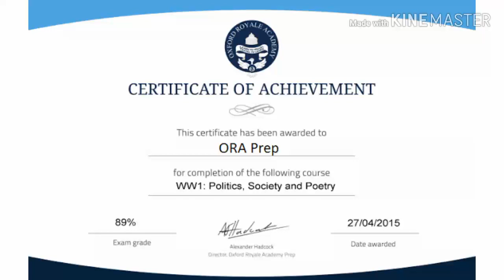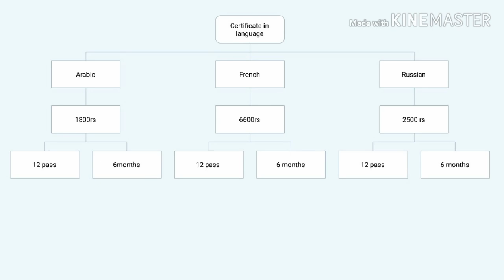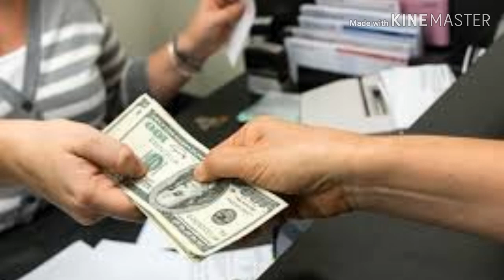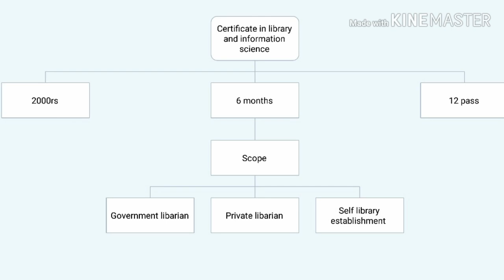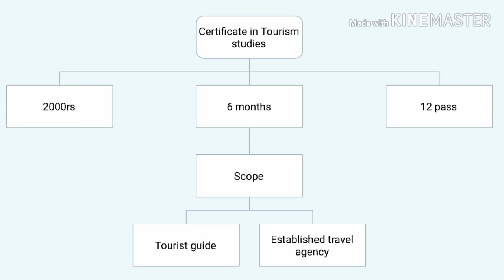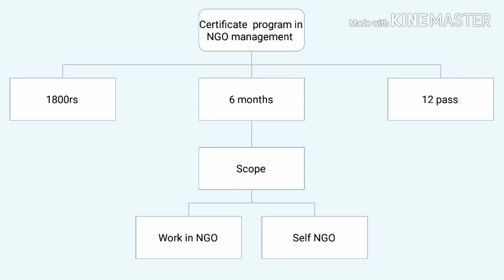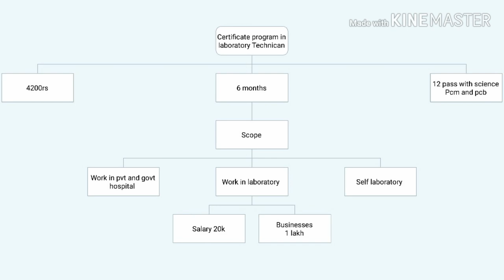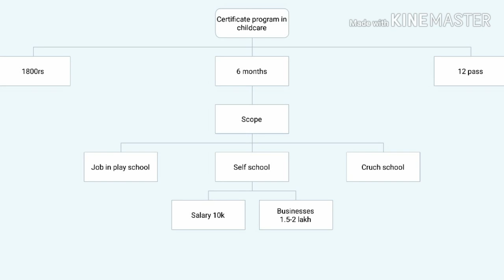Top 10 courses in india after 12 | short term certificate courses | Best courses from ignou